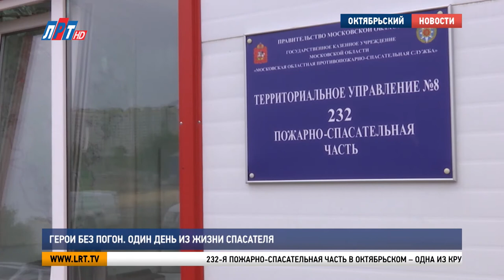Герои без погон. Один день из жизни спасателя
Спасателями не рождаются – ими становятся. Путём долгих тренировок и ежедневного обучения куётся сила воли и крепость духа людей одной из самых героических профессий. Они всегда готовы прийти на помощь всем, кто в ней нуждается.

232-я пожарно-спасательная часть в Октябрьском – одна из крупнейших в Подмосковье. В суточный наряд заступают 12 человек. И случайных людей среди них нет.

Алексей Самсонов, старший смены спасателей 232-й пожарно-спасательной части ГКУ МО «Мособлпожспас»: «Спасательная служба – это как образ жизни. Понимаешь, что хочется помогать людям».

Алексей Самсонов как и его напарники в часть приезжает рано утром, за полчаса до развода дежурных караулов. Заступив на службу, в первую очередь проверяет готовность аварийно-спасательного автомобиля, оснащённого всем необходимым для работы оборудованием.

Алексей Самсонов, старший смены спасателей 232-й пожарно-спасательной части ГКУ МО «Мособлпожспас»: «У нас на машине много инструментов для различных видов работ как на воде, на высоте, так и на техногенных происшествиях. Гидравлический инструмент нужен для работы либо на ДТП, либо с тяжёлыми конструкциями, допустим если надо извлечь кого-то из-под завала».

Когда нет выездов, большую часть времени занимает техническая и физическая подготовка. Силовые тренировки, отработка приёмов со спасательной верёвкой и передвижение с использованием альпинистского снаряжения – при спасении людей с высоты. Алексей работает здесь 5 лет. Начинал пожарным на автоцистерне. Пребывая на боевом дежурстве, он всегда готов к любым чрезвычайным ситуациям. От элементарного вскрытия дверей до пожара или взрыва в жилом доме и спасанию людей.

Алексей Самсонов, старший смены спасателей 232-й пожарно-спасательной части ГКУ МО «Мособлпожспас»: «Извлекали из-под обломков дома девочку пяти лет и мальчика девяти лет. К мальчику доступ был упрощён, то есть мы могли зайти через обрушившуюся часть стены, через окно. И его извлечь. А девочку пришлось доставать из-под крыши. Крыша просела и прижала её балкой».

С помощью гидравлических инструментов удалось аккуратно поднять конструкцию и девочку спасли. Часто приходится выезжать и на дорожно-транспортные происшествия. И здесь тоже главное – слаженно работать в команде.

Алексей Самсонов, старший смены спасателей 232-й пожарно-спасательной части ГКУ МО «Мособлпожспас»: «Потому что тебе надо автомобиль разобрать таким образом, чтобы не нанести дополнительные травмы пострадавшему, оказать ему помощь и желательно всё это сделать в сжатые сроки. Мы даже не переговариваемся, потому что уже понимаем, к чему надо приступить, какой момент упустили или не учли. То есть каждое мнение спасателя учитывается».

На месте происшествия эти отважные ребята не только спасают людей, но и оказывают пострадавшим первую медицинскую помощь. Для Алексея Самсонова это дело привычное, ведь он не только спасатель, но и профессиональный врач.

Сигнал тревоги срабатывает во всех помещениях. Время сбора и выезда аварийно-спасательного автомобиля ограничивается одной минутой. Надо успеть одеться, получить от диспетчера информацию о характере происшествия и выехать на место ДТП. Спасатель – это не только одна из самых сложных, опасных и мужественных профессий. Это призвание.